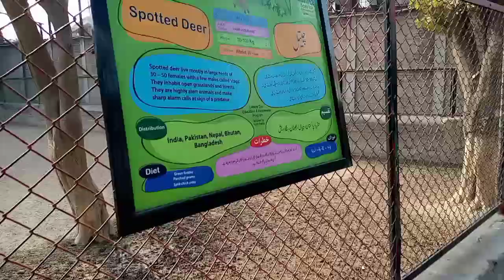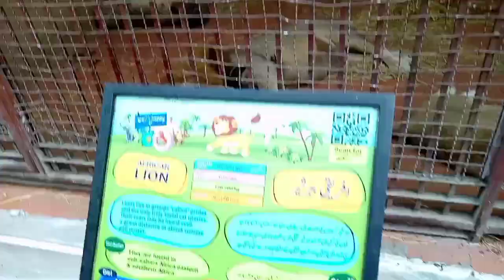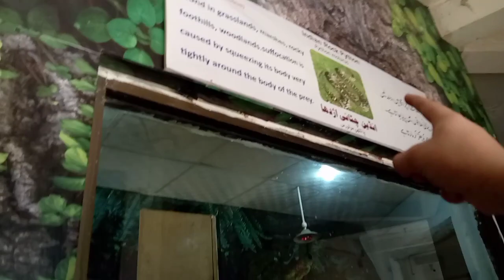Finally Lahore Zoo Visit 2nd Part ||SharifAtiqVlogs